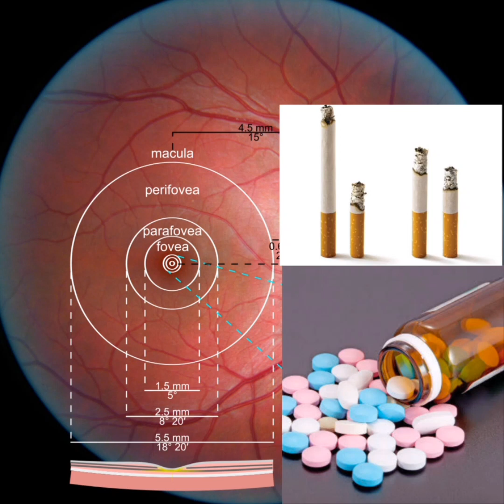Retina 11 | Uso de drogas e alterações na visão 2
Nosso  videos 11 vai abordar alterações visuais novamente, olhando agora os riscos das drogas